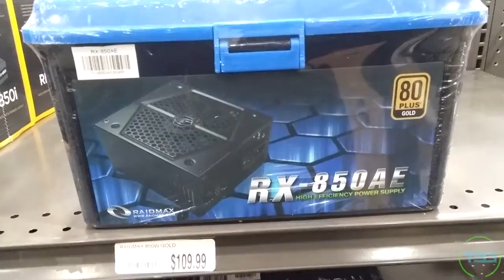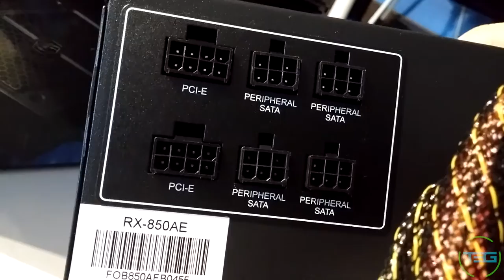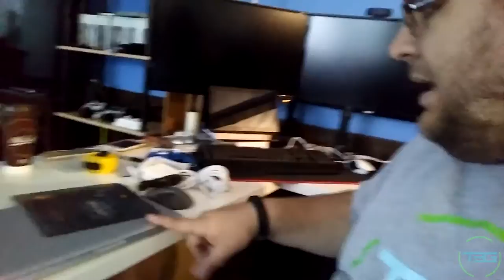Vlog 32 - Adulting is Hard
Dalibor deals with some bad luck as a homeowner, computer owner, and graphics card owner. Also, Raidmax RX-8500AE unboxing!

Raidmax PSU
X-Men Operation Zero Tolerance

Devices assumed: Cell phone, Mac computer.
Free Software utilized: iMovie (included with all brand new Macs)
The logo and thumbnail were already pre-set using Photoshop, but both can be made using InkScape and Gimp - free vector image and image editing software.

Just use it to shop normally, its completely free!